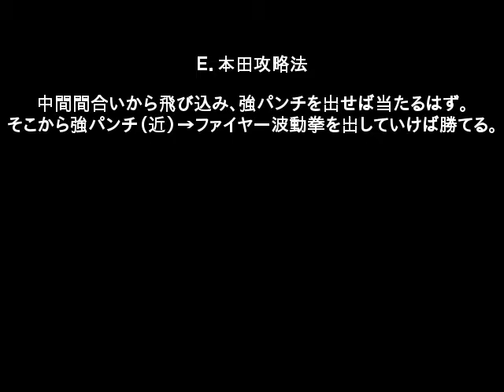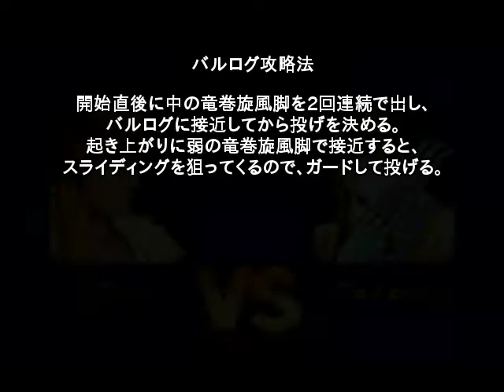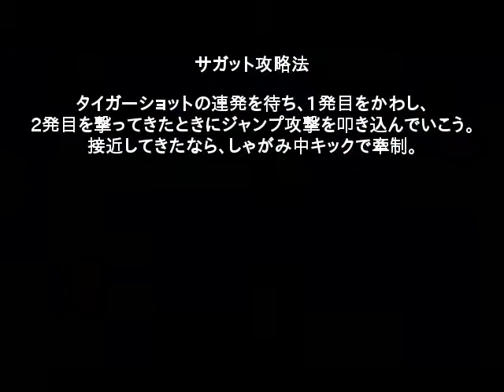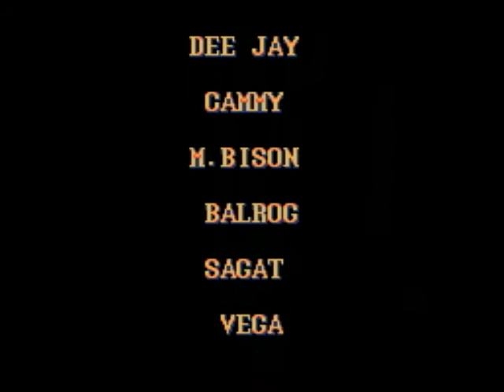SFC スーパーストリートファイターII CUP（レベル8）攻略 リュウ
スーパーファミコン版スーパーストリートファイターIIのCPU戦です。